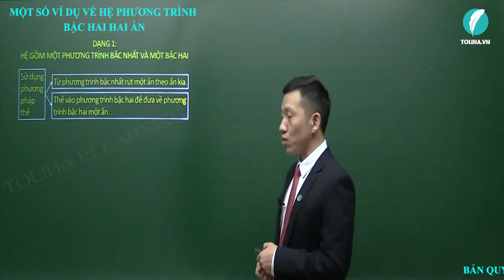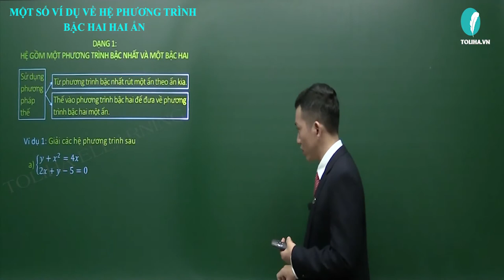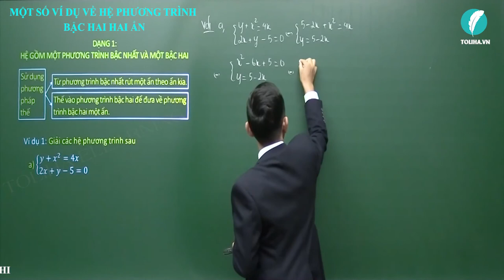Hệ phương trình bậc hai hai ẩn - Phương trình và hệ phương trình - Đại số 10 VD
Hệ phương trình bậc hai hai ẩn

- Câu châm ngôn: trên bước đường thành công ko có dấu chân của kẻ lười biếng.
- Quan điểm: Dạy toán là dạy cách tư duy,phân tích
- Số khoá học trên trang: 03